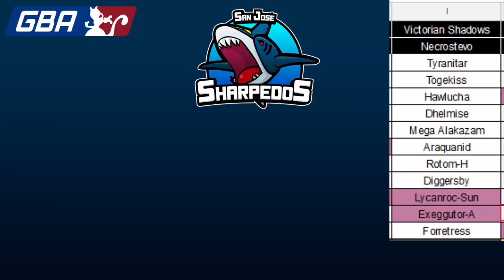GBA S8W2: Teambuilder for the Victorian Shadows (necrostevo)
Our teambuilder for necrostevo and the Victorian Shadows! Check out the team we will be bringing this week (its not fully shown for reasons explained), leave your comments down below and what you think of the team this week!